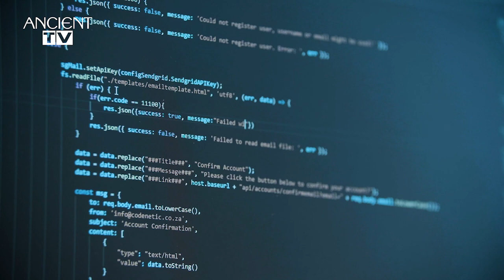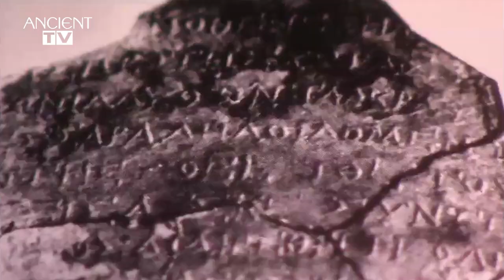Antikythera Mechanism: Mysterious Ancient Computer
The Antikythera Mechanism was an ancient Greek computer made over 2,000 years ago. After being discovered in 1901 and studied meticulously to this day, the strange device still holds many secrets. Who built this this complex piece of technology? How did it work?  Ancient TV takes a closer look at this mysterious device…

For more information on ancient eureka moments in bitesize chunks check out some of the other videos we have to offer!